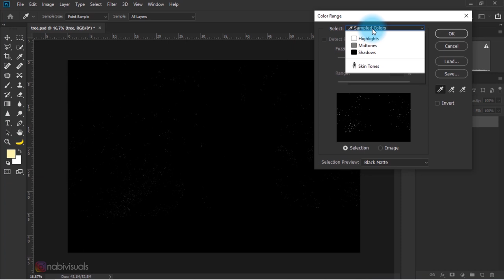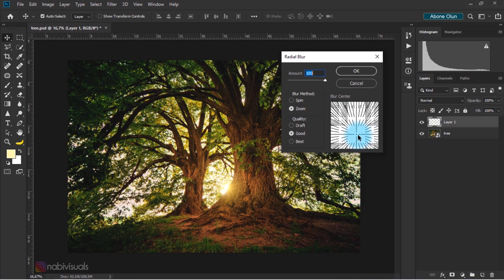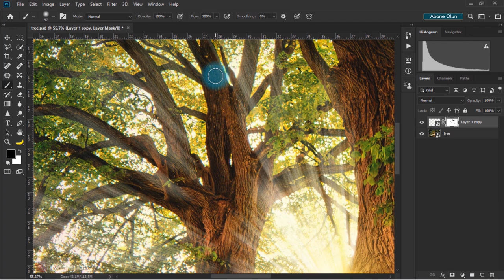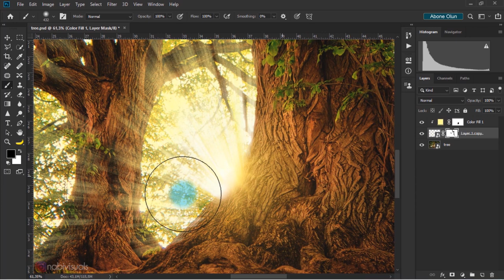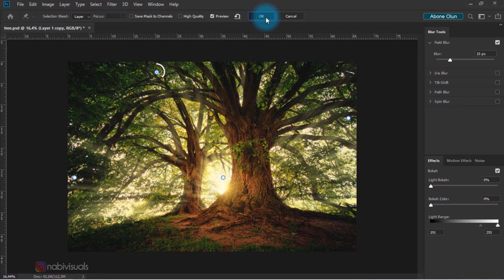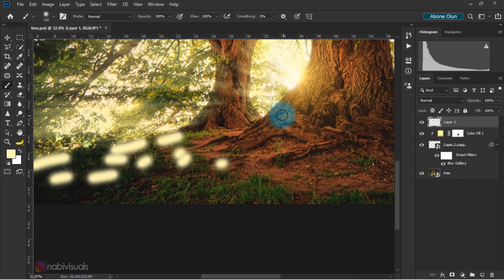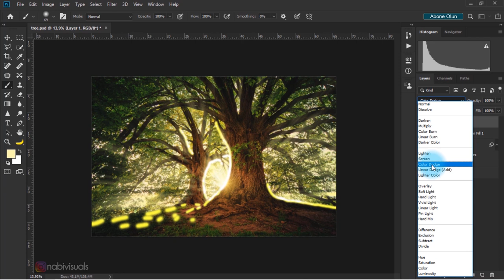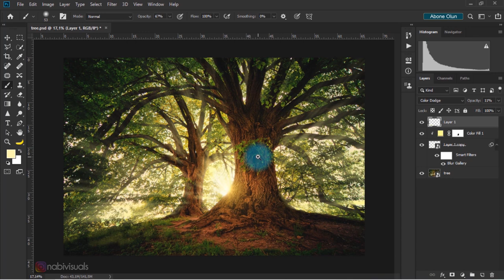Photoshop ile ışık yansıma efekti / Doğal Işık / Photoshop Eğitimi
Bu eğitim video muzda ışık yansıma ve doğal ışık efekti nasıl yapılır onu öğreneceğiz. Eğiim de Color Range, Field Blur ve Solid Color araçlarını kullandık. Bu eğitim sayesinde fotoğraflarınıza doğal ışık yansıma efekti uygulayabilirsiniz.

Bana destek vermek isterseniz "beğen" butonuna basıp kanalıma "abone" olabilirsiniz.

Merhaba, Ben Nabi Söhrablı. Kanalımda hem eğitim hem de manipülasyon çalışma videoları hazırlayarak sizlere sunuyorum. Adobe Photoshop programını kullanarak fotoğraf düzenleme, birleştirme, manipülasyon, arka zemin değiştirme, rötuşlama ve daha çok teknikleri öğrenmek isteyen kitleyi hedef almaktayım. Amacım çok sevdiğim işin nasıl yapıldığını göstermektir.